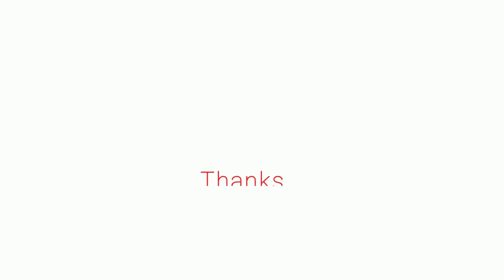Bullion Knot Stitch Tutorial, Embroidery Tutorial Step by Step, Stitch Tutorial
Dear friends, you can learn embroidery from my channel watching videos. Today I have come with new video named " Bullion Knot Stitch Tutorial, Embroidery Tutorial Step by Step, Stitch Tutorial" . I hope this embroidery work will be helpful for you.

Whimsical Stitches
Embroidery Kit for Beginners
Embroidery Book : https
Embroidery needle
DMC Prism Cotton
Water Soluble Marking Pen
Embroidery Hoop
Embroidery Hoop stand
Friendship Bracelets 101: Fun to Make
Sewing & Embroidery Organizer
DMC 6103 Floss Number Stickers, 630-Stickers
DMC COLORCRD Needlework Threads 12-Page Printed Color Card

🍁🌷🌹🌻🌷My Top 20 Ranking Videos🍁🌷🌹🌻🌷